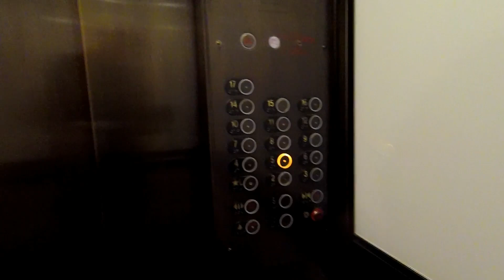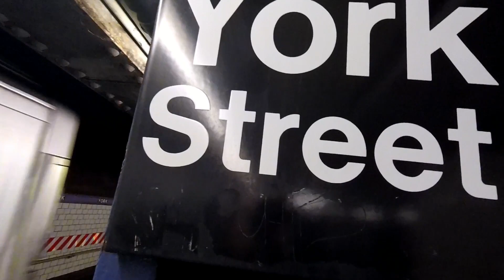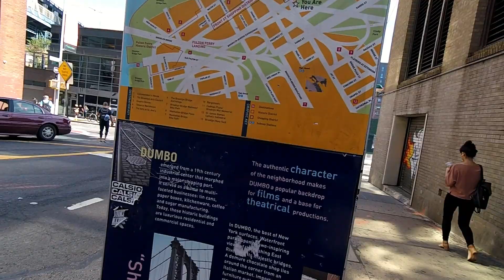MONDAY MORING AT WORK #1